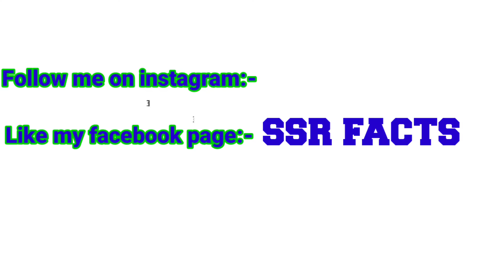అసలు christmas కి వీటికి సంబంధం ఏంటో తెలుసా మీకు?🧐🤔🧐||SSRFACTS In Telugu